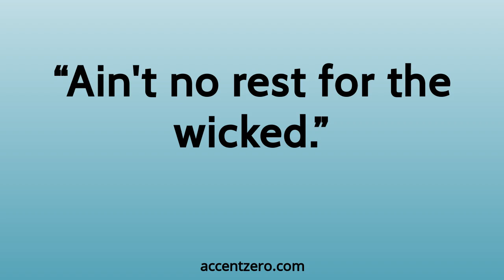Pronounce "Ain't no rest for the wicked." - South Korean accent vs. native U.S.